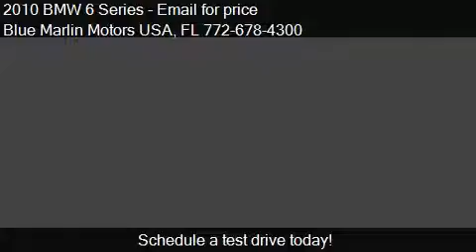2010 BMW 6 Series 650i 2dr Convertible for sale in Stuart, F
This 2010 BMW 6 Series 650i 2dr Convertible is for sale in Stuart, FL 34997 at Blue Marlin Motors USA.
Engine: V8 4.8L V8
Transmission: Automatic 6-Speed
Color: Black Sapphire Metallic
Mileage: 17022
Contact Blue Marlin Motors USA 2901 SE Gran Park Way Stuart, FL 34997 to test drive this 2010 BMW 6 Series 650i 2dr Convertible today.